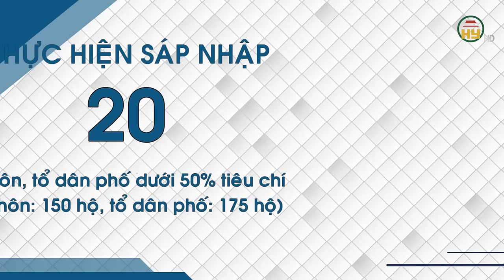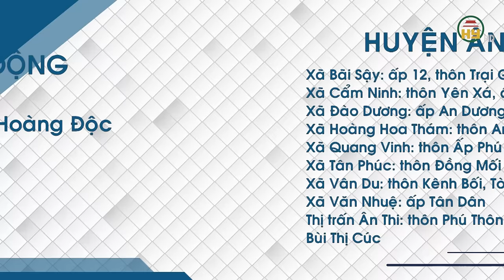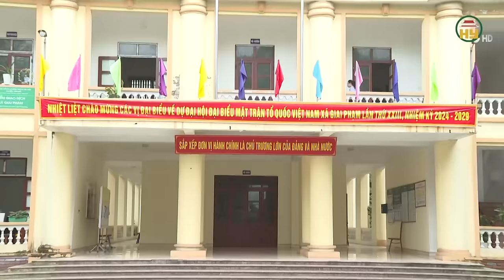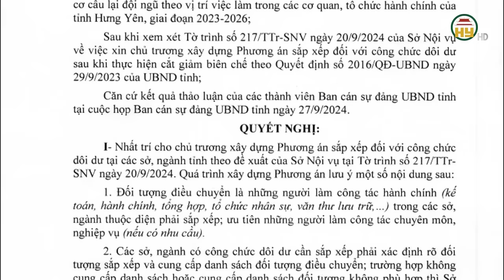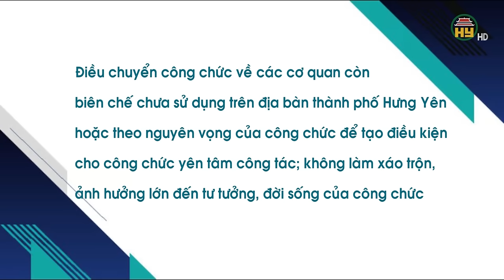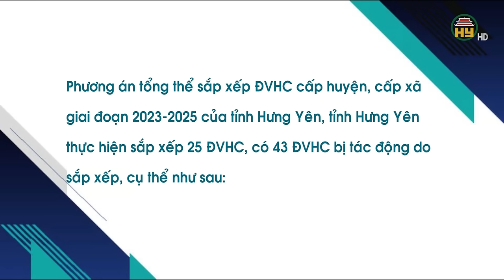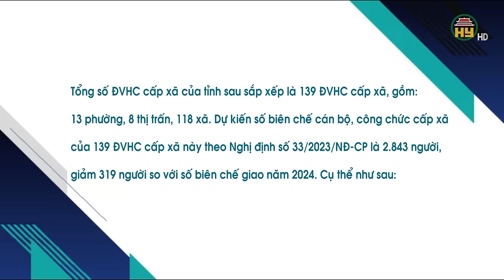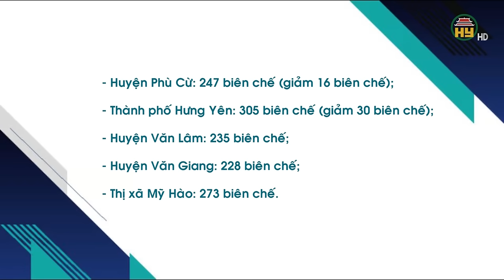Hưng Yên sẽ sáp nhập thêm 28 thôn, tổ dân phố - Có quê bạn hay không?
Hưng Yên TV |  Hưng Yên sẽ sáp nhập thêm 28 thôn, tổ dân phố - Có quê bạn hay không?

Tiktok: Truyền hình Hưng Yên
Facebook: Đài Phát thanh và Truyền hình Hưng Yên
Zalo: Đài PTTH Hưng Yên